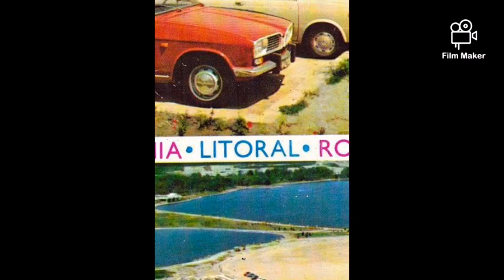Litoralul românesc / Vederi Vechi de pe Vremea Comunismului / Amintiri din Tinerețe / Nostalgie...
Nostalgie nu pentru comunism... Ci pentru vremurile acelea linistite când iti puteai petrece concediile la mare sau la munte fara probleme...
Litoralul românesc / Vederi Vechi de pe Vremea Comunismului / Amintiri din Tinerețe.